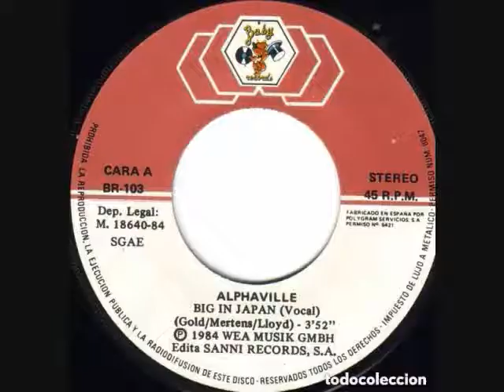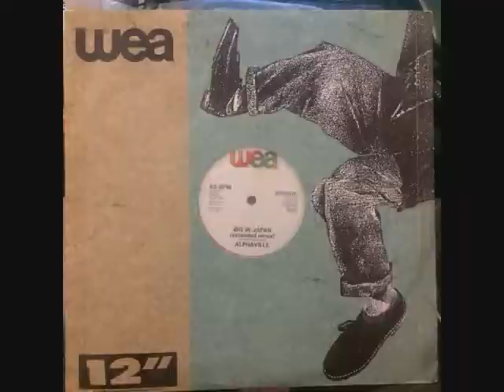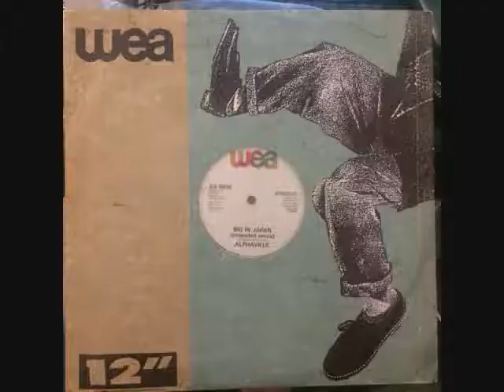Alphaville - Big In Japan No.8 3rdwk August 1984 UK 13wkscht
Alphaville - Big In Japan (Original Vinyl)*(RadioEdit) Got to No.8 in the third week of August 1984 in the United Kingdom.  Normal Speed - HQ AUDIO No of course I didn't go putting a Mic up to my loud speakers. I wish other people wouldn't either!  I did it properly. I might need to borrow some other peoples Records from Youtube for my FB, but you have to have your sound connected properly to your upload device. Here in every case it’s a recording stick. And Going by The Guinness Book of Hit Single Records, and the British Book of Hit Singles, which were compiled from information that was gathered by organizations such as the British Market Research Bureau, the New Music Weekly and Gallup. As well as falling back on the overlay of chart music seen on other Internet sites which reflects chart positions of music in the same periods. These Chart positions should, therefore, be the same as the BBC Chart positions as they were played at the time. But it should be noted that the said ‘book entries’ are found in these uploads and that chart positions from ’The Official Chart Company Internet site’ are not the same reflection although similar.  The importance of the Public Playing the original Vinyl on certain  Internet sites, are recognized and appreciated in certain professional fields such as Radio, as it helps program organizers check that the tracks that, Are. Now, used  from Compact Disc, Mp3 Wav and Wma tracks of the same music, and, are, in fact, the definite article and not re-recordings of, the same music played at a different speed. (RadioSpeed) in the UK was not a definite or purposeful difference, but was about 44,43 or 42 R.P.M caused by both, in different Radio Studios, cases of ’loss’ such as, Electrical, and Mechanical, heat resistance and, more so, drag from the Tone Arm. In Cases where a Record Deck had a variable speed, it is possible that the DJ’s made them turn that slightly bit slower so as, infact, more often, to, over run ‘The News Time’ etc, as you could always fade the record out, but a DJ’s Nightmare is always being left with nothing to say, the minute before the hour for the news time. So a song played  now at (RadioSpeed) such as it was unpredictably during, for example, the 1970’s, the equable slower speed from the past, will bring back more memories than any old nostalgic tune that has somehow, now, speeded up. Of Course, The re-productive qualities of 45's through these sites are not good enough for professional use!
 Hits from the American Continent that were not released in the UK are not seen. , It is now1984!
Friend Requests will be accepted, bogus or real. Better than having a follow button. The Uploading of Consecutive UK Top 40 Chart Hits is likely to continue. If you also upload Records, you are likely to find one of your own Videos share onto My Facebook, sooner or later, in place of any Record that I simply didn't have. Or had; but was too damaged to load/.Starts 1970 until more recent times! Most of the uploads that I have done already on this site are at RadioSpeed which is very slightly slower, but from January 1984, the words (RaidoEdit) are seen as the BBC in the UK may have changed their record decks at this time, and anyway, more songs of what few 45’s are left would have been the ones that were now heard by more people in the Discothèques than on Radio. Oh, And for those people who think that I didn’t film the record at the same time that the sound went to the net from my record player. In nearly every case the record was just about where the sound was at the same time as it was playing. I admit there are some anomalies. But few. Like the old movies, there was a case of sync, but who cares, with even the phone being late these days.  No there are no wires going to my Cam. Put it all together on a LapTop quickly